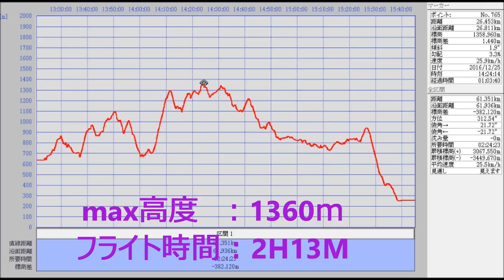★☆8年振りの京北 Ｘmasフライト 2016-12- 25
2016年12月25日、クリスマスフライト。
8年振りに訪問した京都の京北エリア。
良い天気でフライト条件に恵まれ、
二時間余り楽しめた。